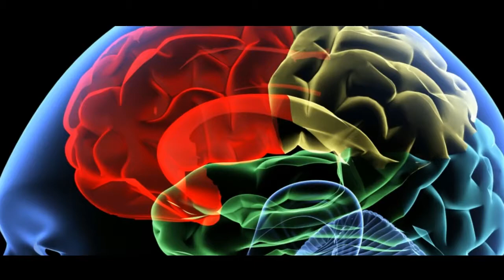तपाईको स्वास्थ्य जीवनका लागि Health Tips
Hello friends !!